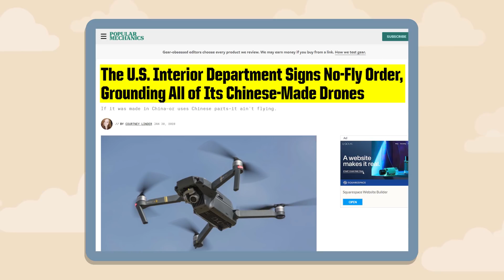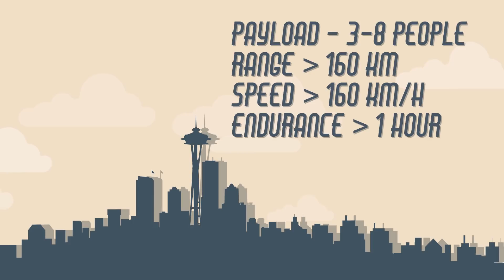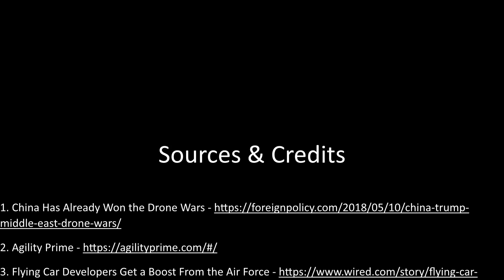The US Air Force Wants To Accelerate Urban Air Mobility. Here's Why. | Agility Prime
A lot of the technology that we enjoy today, like the internet and GPS stem from military R&D.
And now the DoD is zeroing in on Electric Vertical Take-Off and Landing or eVTOL aircraft technology be a part of that succession.
But first, we need to talk about drones.
This is the Phantom 4 Pro version 2.0.
It’s a high-end consumer drone manufacture by the Chinese company, Dà-Jiāng Innovations or DJI.
DJI dominates the global consumer drone market with around a 70% market share.
Meanwhile, there’s the Urban Air Mobility or UAM market that is projected to emerge in the near future.
Aerospace advisory and investment firm, Nexa Advisors, released an in-depth global study with some eye-opening figures.
The study identified 74 cities around the world that could support a profitable UAM ecosystem.
And within those cities, there are $317 billion of potential revenue over the next 20 years.
Of that, $244 billion would come from operator revenue, $32 billion in infrastructure and airspace management, and $41 billion in eVTOL vehicle sales.
Now whether or not the UAM market will actually take off (pun intended); remains to be seen.
But the Pentagon is not taking any chances.
If the UAM market does take off, the Pentagon plans to ensure that innovations in electric aviation originate in the U.S.
 The Air Force’s assistant secretary for acquisition Will Roper stated, “What we don’t want to have happen is the same thing that happened in the small drone migration to China.”
The issue boils down to supply chain and national security.
Earlier this year, the U.S. Department of the Interior (DOI) signed a no-fly order to officially ground all of its drones—around 800 or so—due to cybersecurity concerns with drones manufactured in China or made from Chinese parts.
Roper believes that if the Military provided funding to U.S. companies for drone development, a domestic industry could have emerged, avoiding the situation.
And this is why the Air Force developed Agility Prime.
Agility Prime is an Air Force research and development program that seeks to accelerate the commercial market for advanced air mobility vehicles.
The Air Force hopes to utilize advanced air mobility vehicles in support roles such as personnel/cargo delivery, medical evacuation, firefighting, and civil and military disaster relief.
But the agency made it clear that they want to facilitate a commercial market that they can pull from.
The idea is to accelerate the market so that the Air Force can buy the exact same vehicles that are available domestically.
And Agility Prime is kicking things off with a challenge to eVTOL manufacturers to compete in a series of demonstrations that will hopefully lead to a significant production contract.
The first round is scheduled to take place by December 17th, for teams to demonstrate vehicles that can meet the following criteria:
Carry a payload of three to eight personnel.
Have a range greater than 160 km.
Capable of speeds greater than 160 km/h.
And able to operate longer than an hour.
The Air Force plans to do much more than this challenge.
They want to serve as a bridge for companies to scale up their production up, allowing the UAM market can get off the ground (another pun for you there).
In addition to R&D funding, the agency plans to guide them through regulations and help them gain certifications for local and state governments.
The plan is eventually to begin testing operational eVTOL aircraft by 2023.

There’s an American company developed an eVTOL aircraft that already meets the Air Force’s round 1 criteria.
Joby Aviation based in C.A. developed a four-passenger eVTOL that can reach speeds up to 321 kph, and with a range of 241 km.
Another American company worth mentioning is Kitty Hawk, which is backed by Larry Page.
Kitty Hawk is another CA-based company that developed the eVTOL Heavyside that meets all of the round 1 requirements except one.
Heavyside can reach speeds up to 354 km/h and has a range of about 160 km; however, it is a single-seat aircraft.
Kitty Hawk was very secretive with Heavyside, so they may have a larger aircraft in the works.
I’m excited to see what comes out of the Agility Prime program over the next three years.
However, in my opinion, the biggest constraint in Urban Air Mobility is battery technology.
But that’s a story for another video.